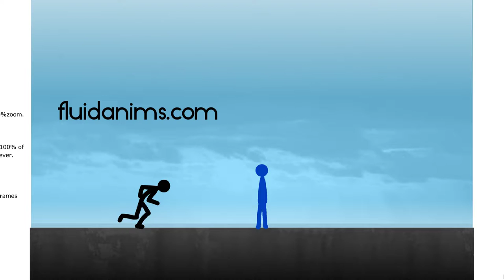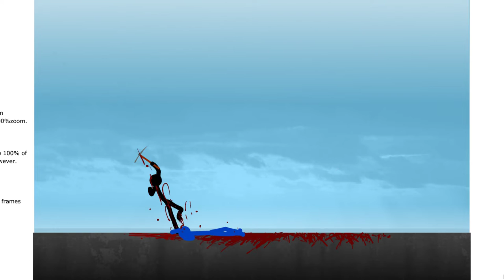20 Seconds to DIE (Flash) - All Deaths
The particular version of the game that I am playing is the one on Newgrounds developed by the creator Stone-Steven, and can be viewed natively
You can also find the game archived over on BlueMaxima's Flashpoint, which is where I recorded this game from. It's a project dedicated to archiving as many web-based applications and games as possible that are unavailable to play otherwise. The link to that can be found
The thumbnail in particular is also from the game, and was cropped by myself using Microsoft Paint, which can be found
The thumbnail can be found separately in its full quality from myself on Imgur